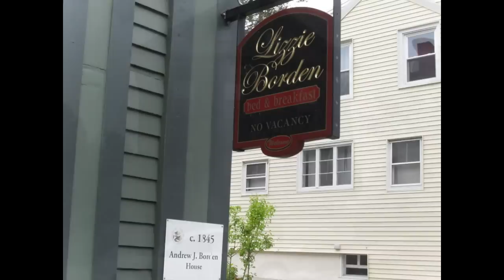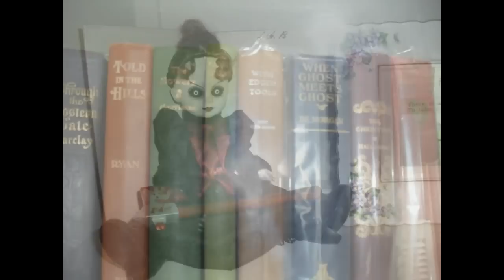Lizzie Borden Grave + Home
Located in Falls River, MA are both the Gravesite and the two Houses. The first one was where the murders took place and the second one is where Lizbeth lived after the trial!